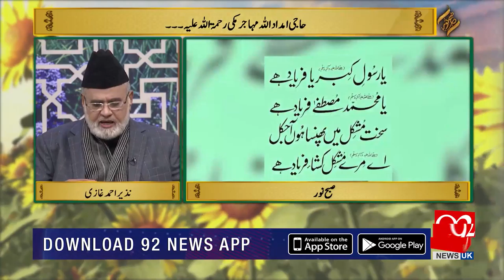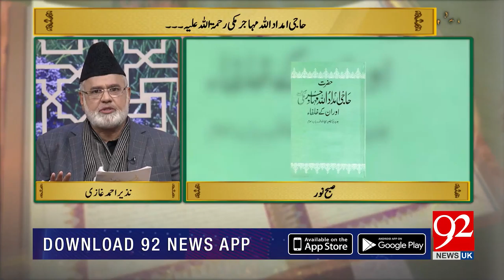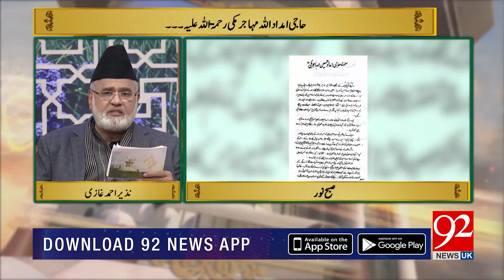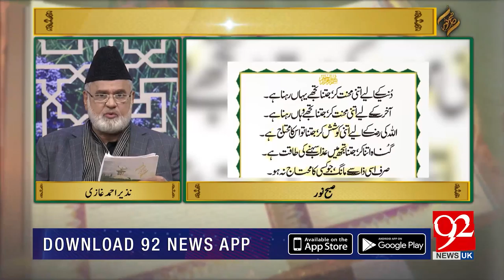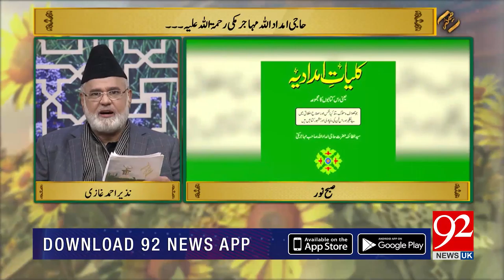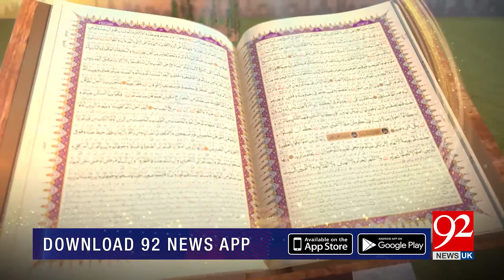SUBH-E-NOOR | Haji Imdad Ullah Muhajir Makki (RA) | Nazir Ahmed Ghazi | 18 Febuary 2019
The show hosts prominent Islamic scholars highlighting important issues in the light of Quran and Saheeh Hadees. Imbued with Islamic spirituality and history of Islam, Subh E Noor is one informative show for Muslim viewers across the globe. The show is conducted by prestigious religious scholar, Nazir Ahmad Ghazi. The program is aired on Monday to Saturday at 7:03 A.M. at 92 HD UK.